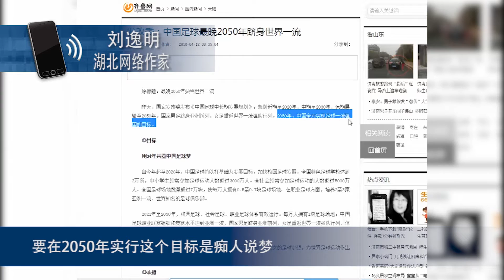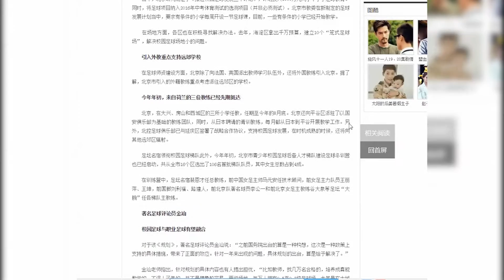中国足球最晚30年后跻身世界一流？万人吐槽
中国国家发展改革委发布《中国足球中长期发展规划》，表示“中国足球最晚2050年跻身世界一流行列”。此言一出，引来万人吐槽。网民称，发改委真神了，宇宙第一神，发个文件，中国足球就世界一流了。也有学者认为，中国现行体制不变，足球恐怕永远难跻身“世界一流”水平。自由亚洲电台特约记者乔龙报道。

听众谈话